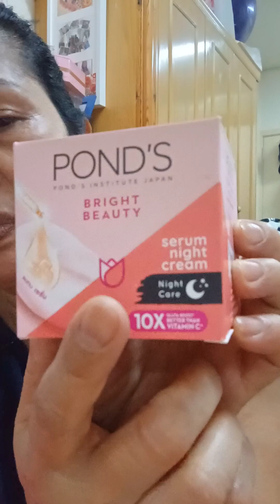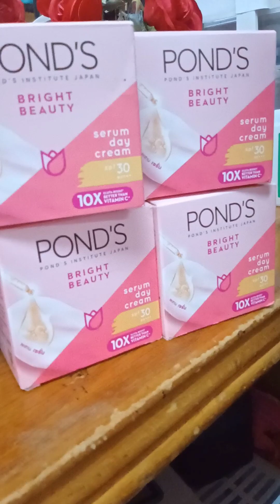I'm 57 year old. honest review inti aging product para sa wrinkles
using this products for 3 months